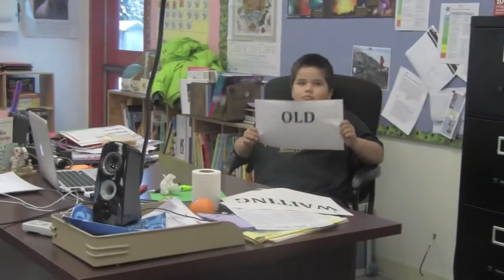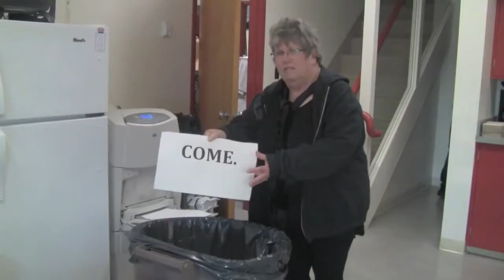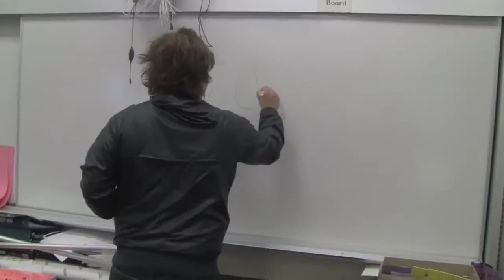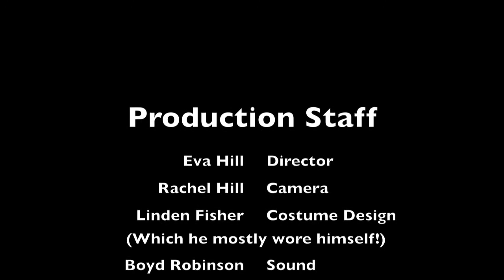Official Hartley Bay School Christmas Video 2011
This was the first Christmas Video Hartley Bay School did. It features Jonny Reid's "Waiting for Christmas to Come".